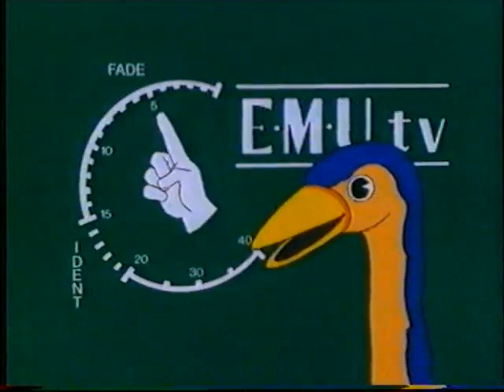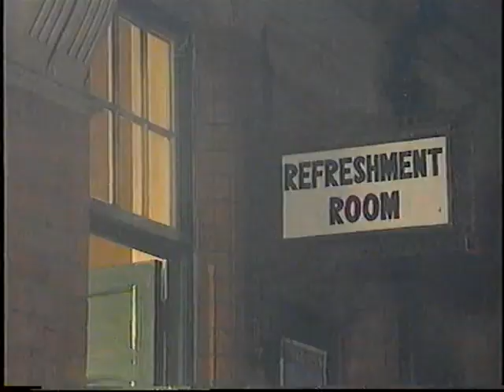EMU-TV Ep22 (1989) - FULL EPISODE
Series 2, Episode 10 - LAST EVER EPISODE
Featuring: Grim Walls, The Door with Spots, Grim Walls, High Court, tenth & final episode of "The Temple of Gloom", Emu Challenge, The Last Night Show & Take Ten singing "That's A Plenty"

This was the end of Emu as we know it - when it returned, it was in cartoon format, and in later years, Grotbags returned in her own series, minus Rod & Emu. End of an era in Children's television.

Written & Presented by Rod Hull
Starring: Carol Lee Scott, Freddie Stevens, Glenn Munroe, Murray Langston, Carolyn Scott & children from The Corona Stage School

Emu Challenge Location: Wyndley Leisure Centre, Sutton Coldfield
Dance Location: The Great Central Railway, Loughborough

A Central Production for ITV (1989)